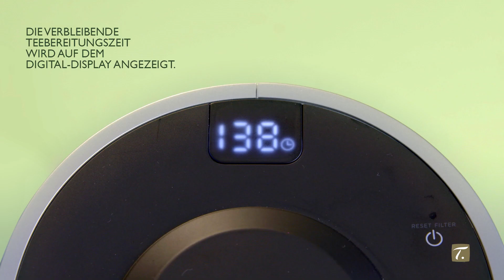SPECIAL.T – Funktion MY CUP + Reisebecher - MASTER.T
Teemaschine MASTER.T – Funktion MY CUP + Reisebecher / Die Grösse Ihrer persönlichen Tasse Tee programmieren